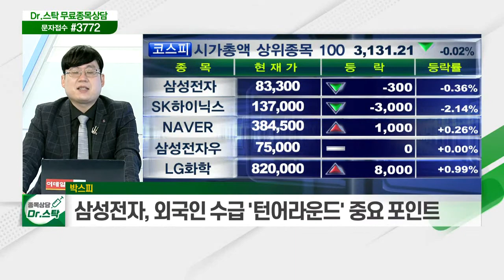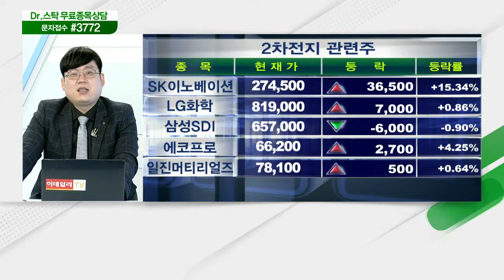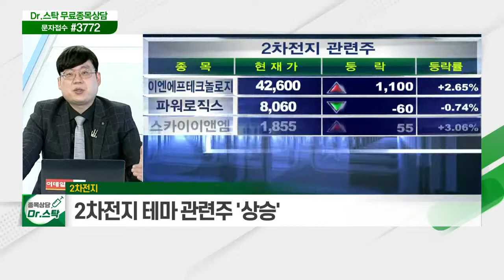코스피, 박스권 흐름 유지 / 2차전지 테마주 '상승'_키워드 TALK (20210412)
- 코스피, 박스권 흐름 유지
- 개인 순매수 지속 VS 기관·외국인 매도
- 삼성전자, 외국인 수급 '턴어라운드' 중요 포인트

- 테마 관련주 '상승'
- 수요, 지속적인 증가 예상
- SK이노베이션·한솔케미칼·SKC 등 주목